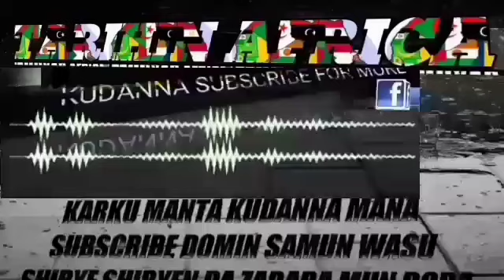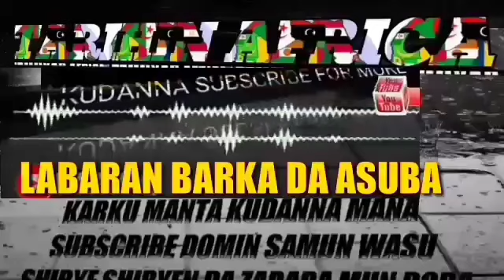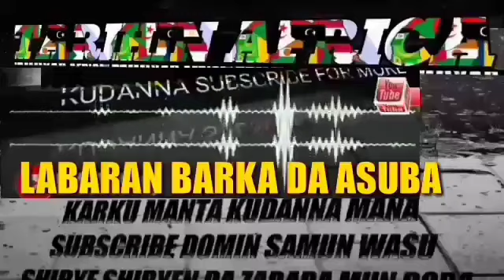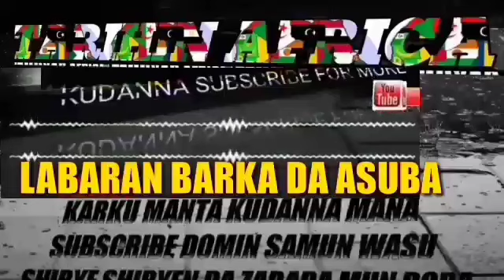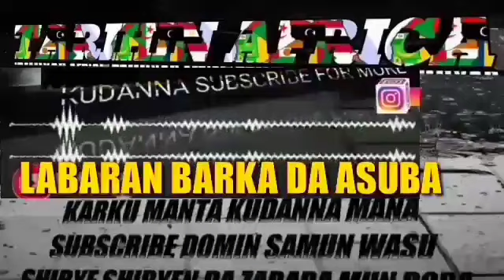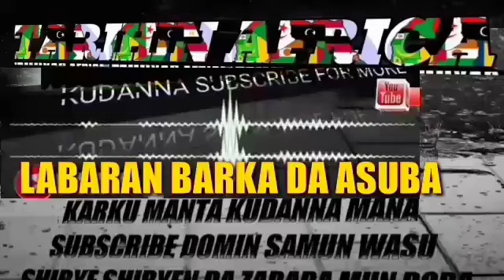KASAR ISRAILA TA HARBAWA KASAR SIRIYA MAKAMI MAI LINZAMI WANDA YAYI SANADIYAR MUTUWAR MUTANE 15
KASAR ISRAILA TA HARBAWA KASAR SIRIYA MAKAMI MAI LINZAMI WANDA YAYI SANADIYAR MUTUWAR MUTANE 15 TARE DA JIKKATAR WASU DAGA CIKINSU